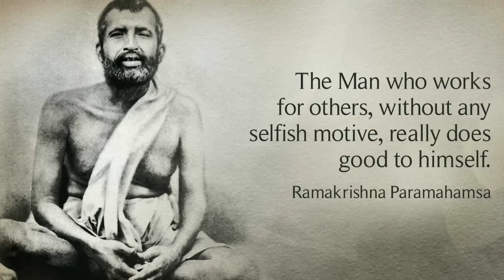🔵Interesting facts about subhash chandra bose /7refillshorts